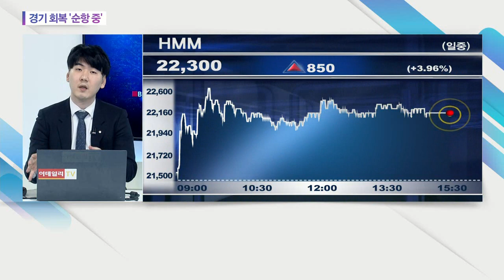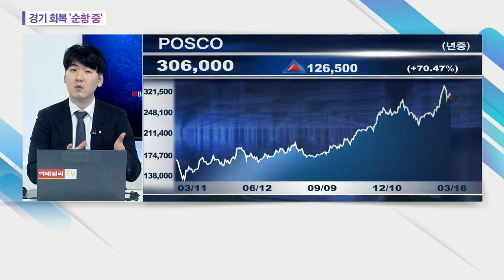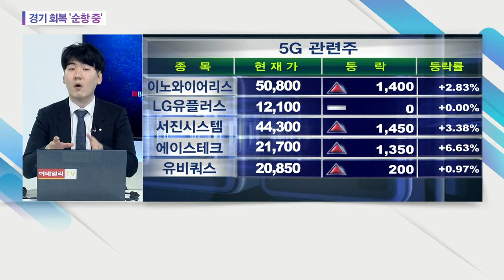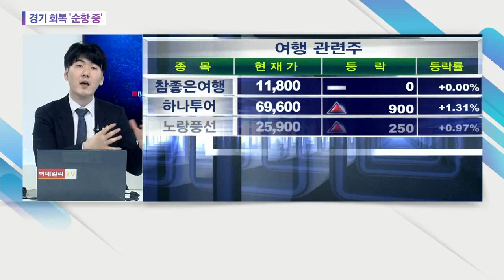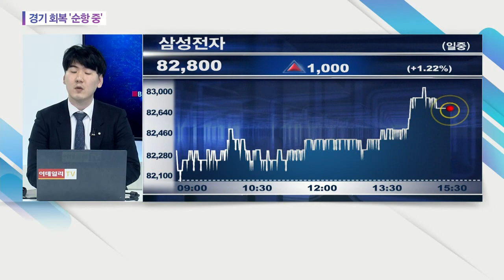경기 회복 '순항 중'... 호텔신라, POSCO, HMM, 삼성전자, 현대건설_오늘의 수급 (20210316)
# 경기 회복 '순항 중'
: (관련 종목) 호텔신라(008770), POSCO(005490), HMM(011200), 삼성전자(005930), 현대건설(000720)